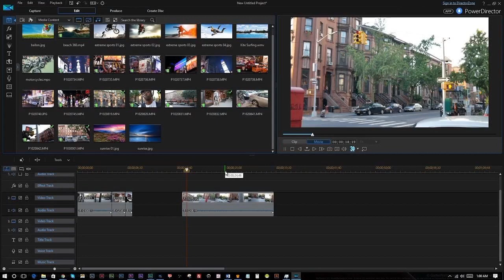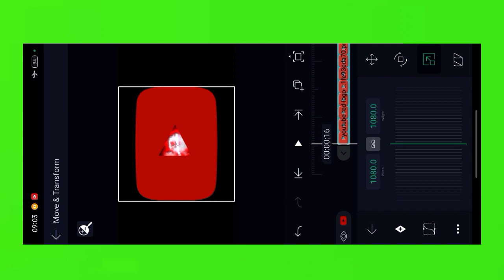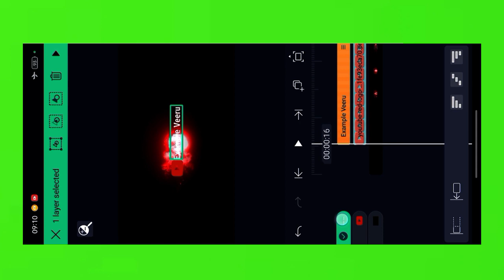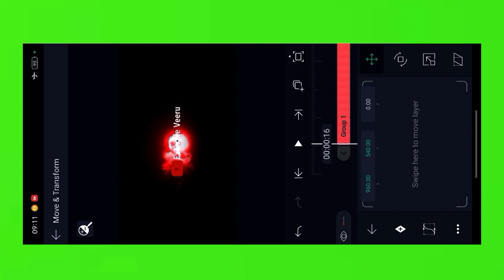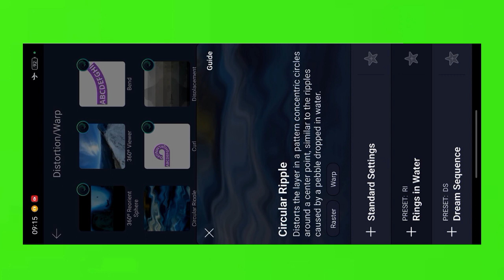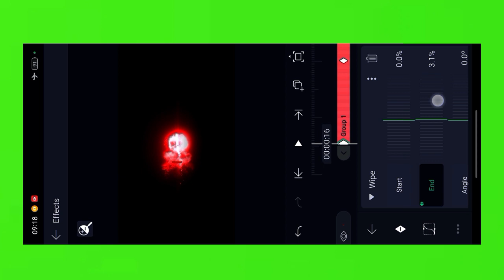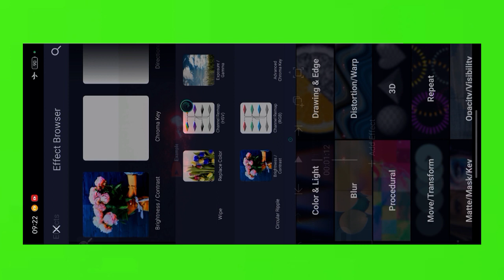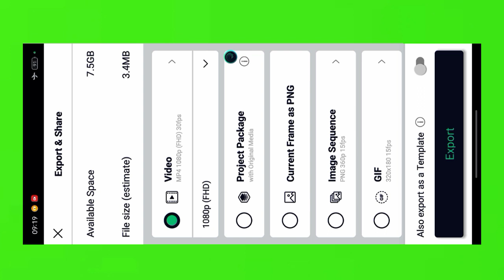Professional Neon Fire Smoke Logo Editing Tutorial. Trending Neon Fire Smoke Video Editing Tutorial.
Instagram Trending Neon Fire 🔥 Smoke Video Editing || Fire 🔥 Smoke Vali Video Kaise Banaye

Name वाली वीडियो कैसे बनाएं

Neon fire smoke logo
fire smoke logo tutorial
how to create fire smoke logo
how to create telegram logo video
how to create telegram logo video technicalmahatma
how to create trending neon logo
how to make instgram trending logo
how to make neon fire smoke logo video
how to make new logo video
neon logo tutorial
trending neon fire smoke logo video editing
how to create youtube trending logo
new logo tutorial
how to make trending logo effect